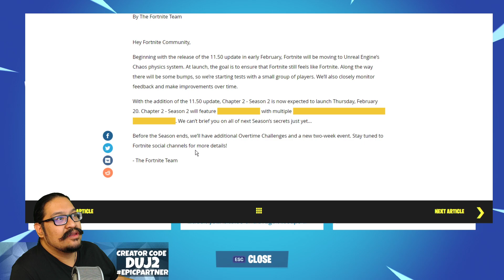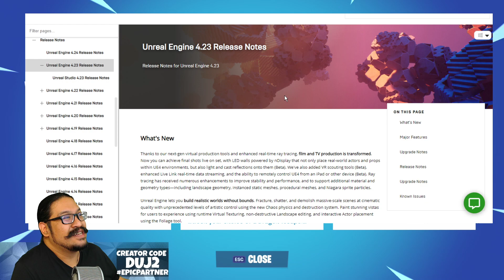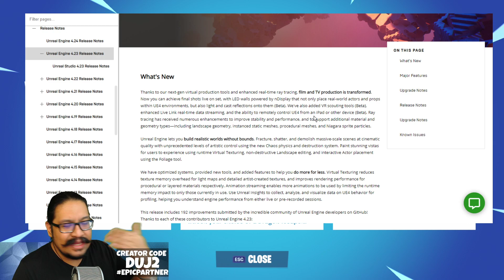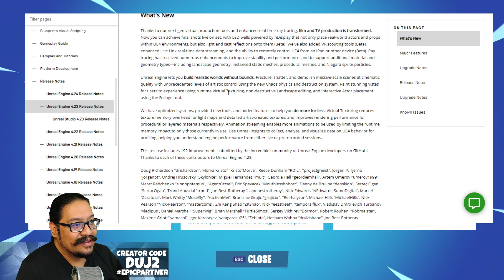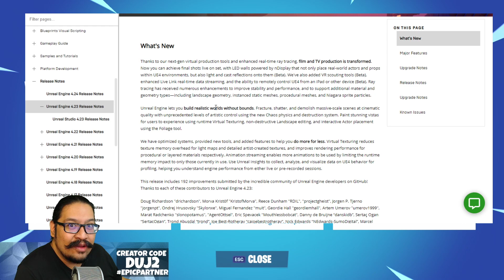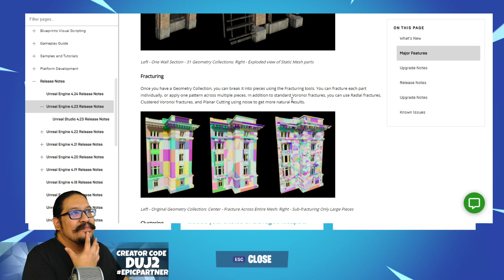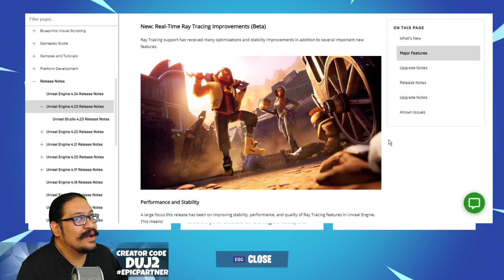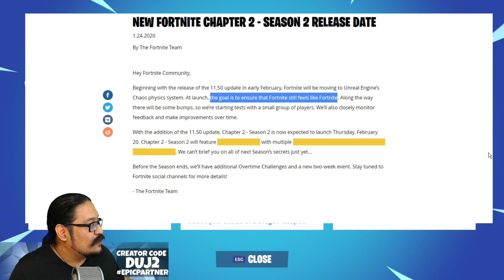Fortnite Unreal Engine Chaos Physics System - Version 11.50 | Fortnite Save The World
Fortnite STW - With the announcement that in v11.50 Fortnite will be moving to the Unreal Engine Chaos physics system (UE 4.23 & 4.24) What can we expect?  what do I hope will happen and what do I hope to see?